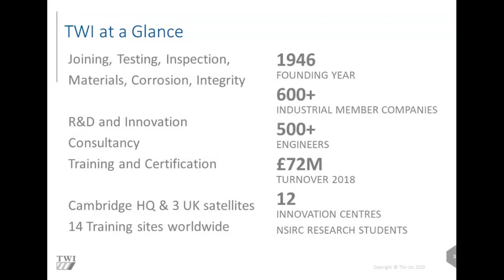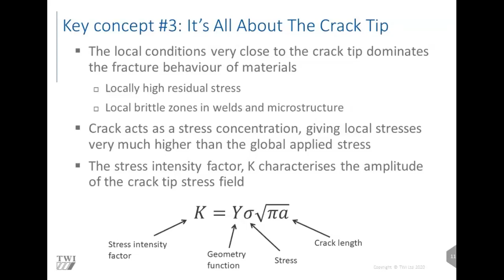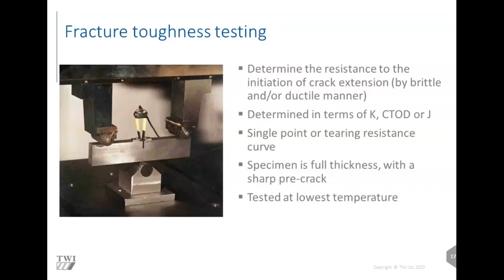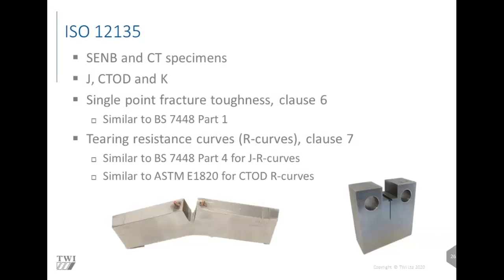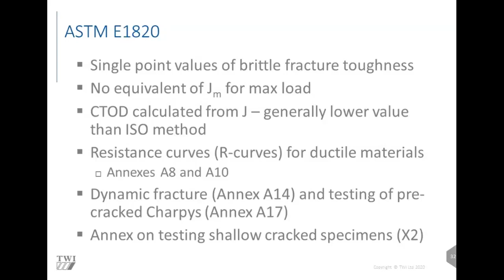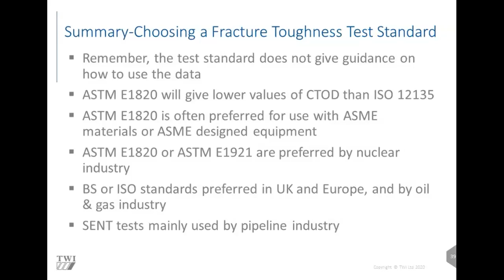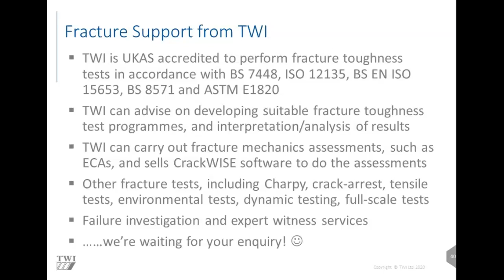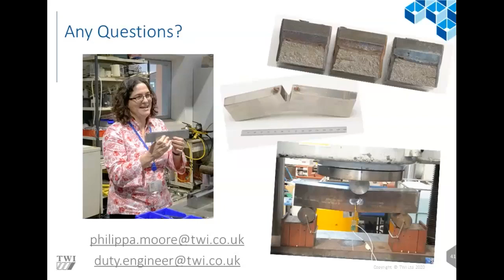Webinar: Fracture Toughness Testing Standards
TWI’s Dr Philippa Moore provided information on the range of current national and international standards for fracture toughness testing.

Philippa explained what’s covered in each standard, so you can compare where they differ and where there is commonality, allowing you to feel more confident in specifying which standard you wish to carry out your testing to.